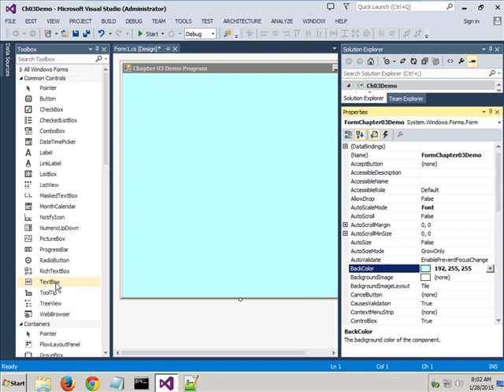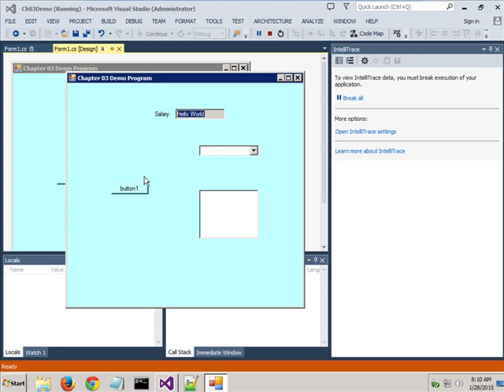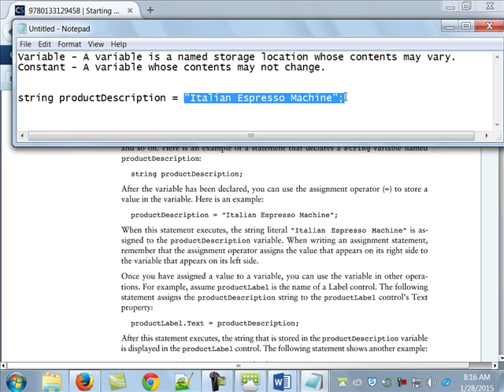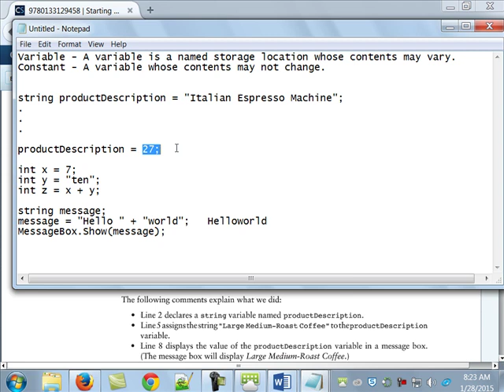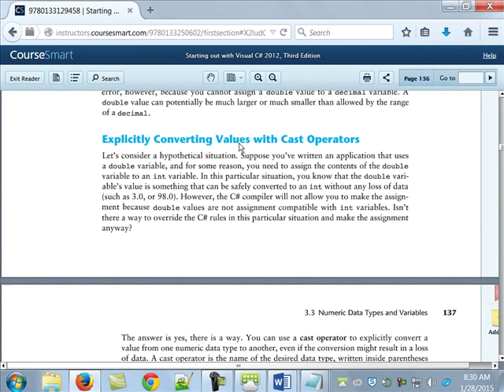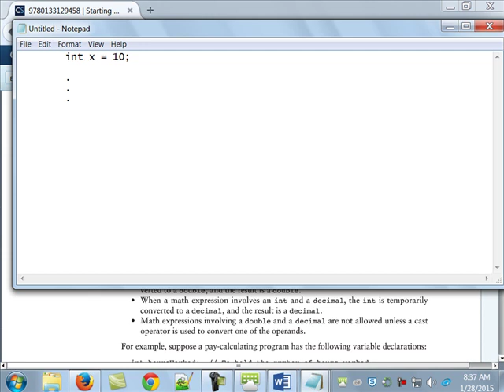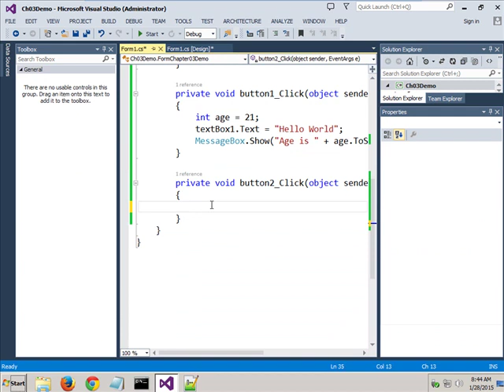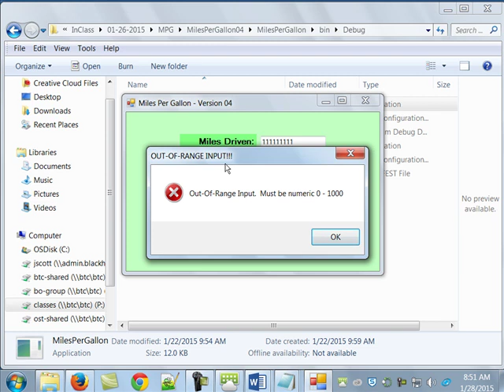152-142 Chapter03 - Lecture - Part01 - 01-28-2015